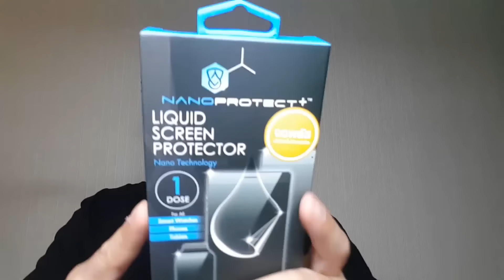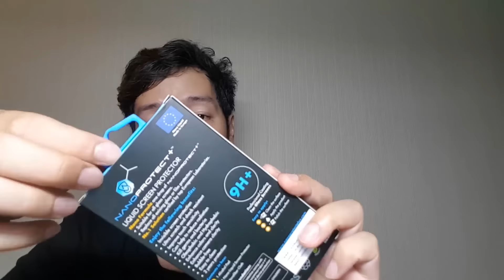ติดฟิล์มกันรอย ล่องหน Liquid screen Protect จอพลัส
เวลาซื้อมืถือ อีกเรื่องที่ปวดหัวคือฟิล์มกันรอย ติดยากบ้าง เป็นรอยง่ายบ้าง ติดแล้วมองไม่ชัดบ้าง บางทีก็กระจกแตก ใส่เคสไม่ได้อีก ก็เลยมีคนคิดทำฟิล์มกันรอยแบบน้ำมา ซึ่งมันให้ปัญหาต่าง ๆ หมดไป แต่ก็จะต้องรอดูครับ ว่าใช้ไปนาน ๆ จะเป็นยังไง